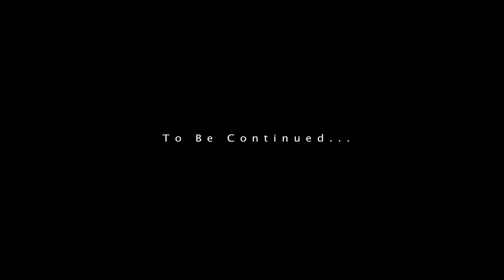VideoDeuce - A Trip to Channel 4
The story of our first meeting as a production company.
plenty more to come!